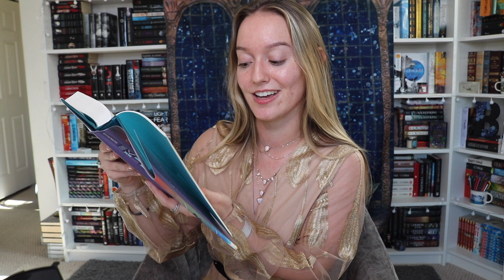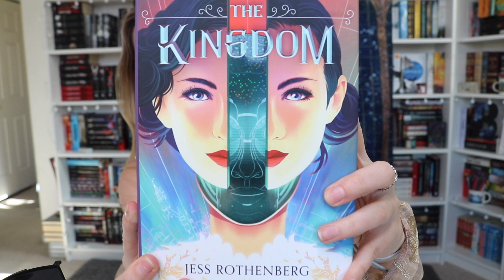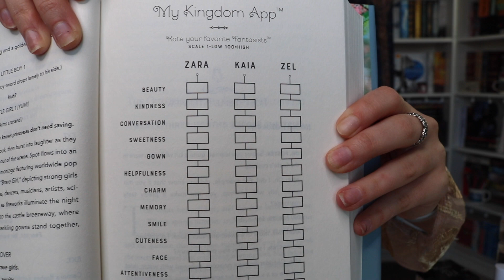✦ Get Ready With Me: Becoming a Fantasist ✦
✦ Link to Buy "The Kingdom"✦

✩ FAQ's ✩
▻ Bookshelves: The Billy Bookshelves in White, from IKEA
▻ Filming Camera: Canon Rebel T6i
▻ Vlogging Camera: Canon G7x Mark II